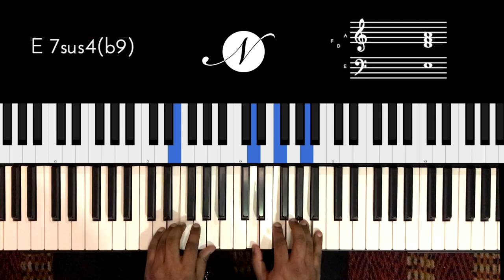Riff #2203 - Jason Zac